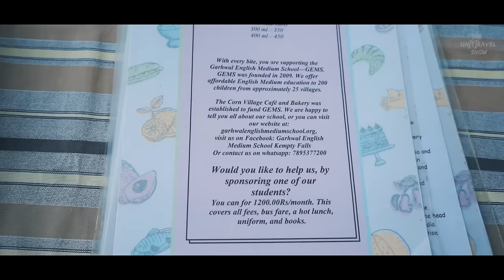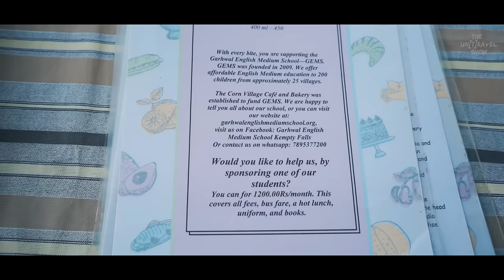She Bakes Cakes To Run A Village School | Corn Village Sainji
SHE USES PROFITS FROM HER CAFE TO RUN THE VILLAGE SCHOOL !
On the outskirts of Mussoorie, there's a
charming Canadian Bakery. This is their story.
While pursuing her PhD in a reputed Canadian University, Lori visited India for a research project. Within six months of being here, she married Kunwar Chauhan, a graduate from Delhi University, who had moved back to his hometown in Uttarakhand & then went on to serve as the head of village panchayat for the longest time. Together, the couple dreamt of teaching local students. ⛰️🌄
In order to support her passion project financially, she also opened the Canadian Bakery right outside the village. Every morning, the whiff of freshly baked tarts & brownies take over the air of Sainji, as Lori gleefully prepares traditional Canadian desserts from recipes handed down by her mother. The couple also serves local delicacies at the cafe now, adding to the delight of the visitors. But like many small businesses, Lori & Kunwar suffered a backlash from the pandemic, as their main source of funding (hosting groups at the cafe) came to a standstill.

If you wish to support them here are the details
Contact Name: Lori Chauhan
Garhwal Organization for the Upliftment of the Needy (GOUN)
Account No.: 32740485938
Type: Savings
IFSC code: SBIN0010627
Swift Code: SBININBB155
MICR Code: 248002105